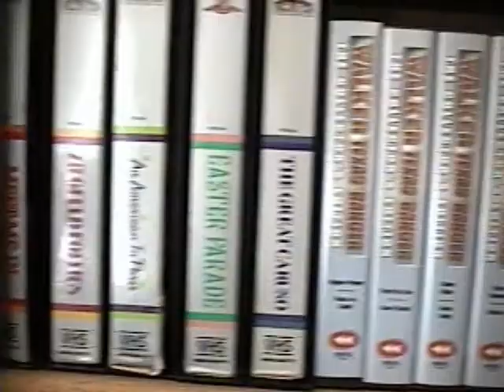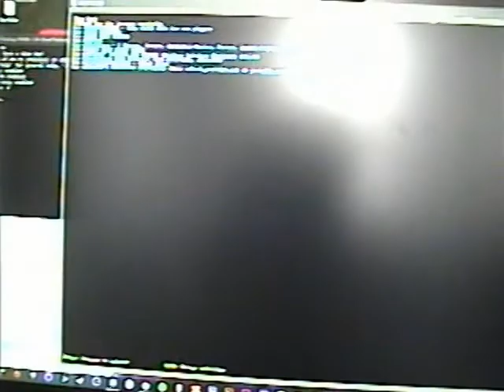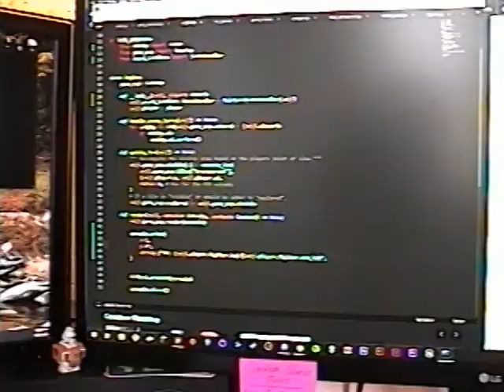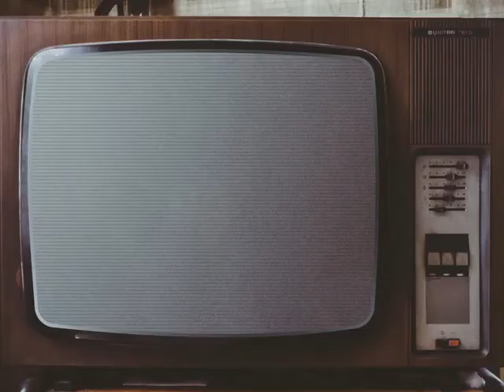Will at Home | Pixel 8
After a safe handoff from Ian, Will has his greedy little hands on the camcorder and plans to bore us with his quarantine details.